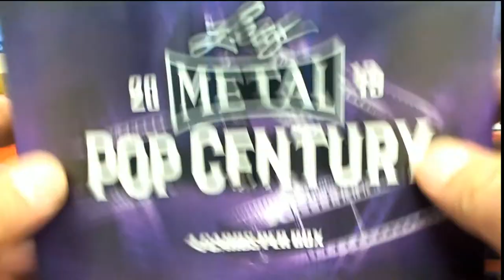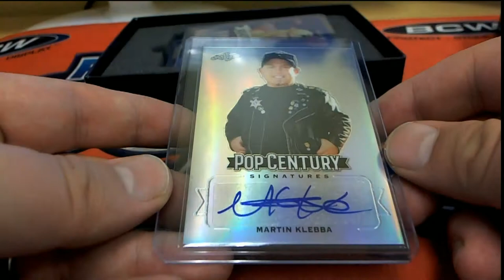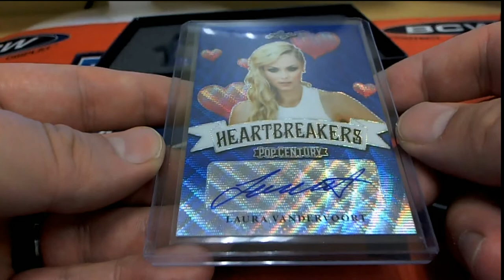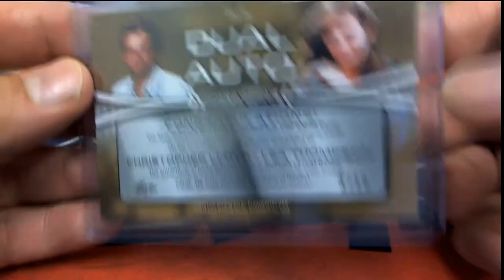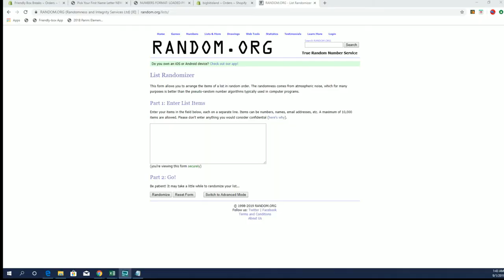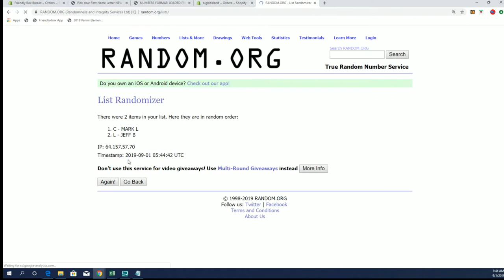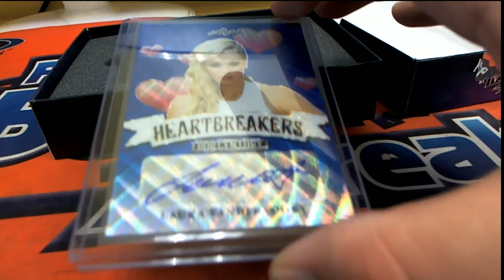2019 Leaf Metal Pop Century ID PYFNLPOP201